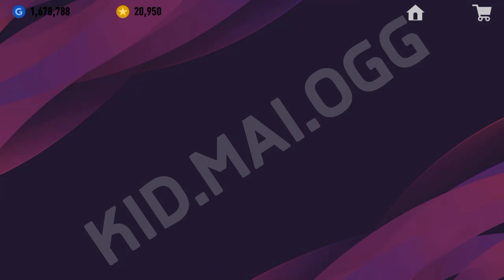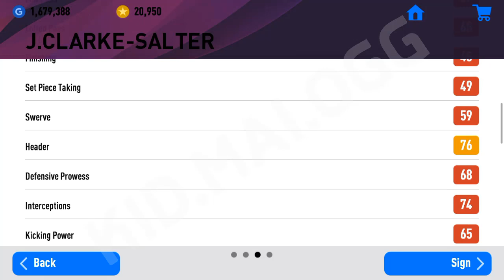Free P. POGBA 2 !! 🔥 C. MUSONDA !! 🔥| เร็วจัด ยิงจ่ายได้หมด !! |PES 2019